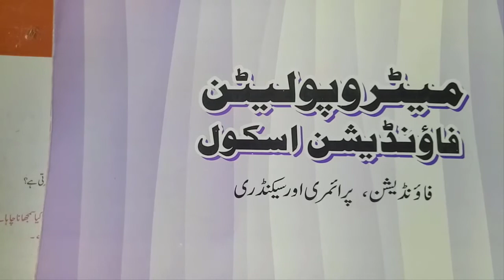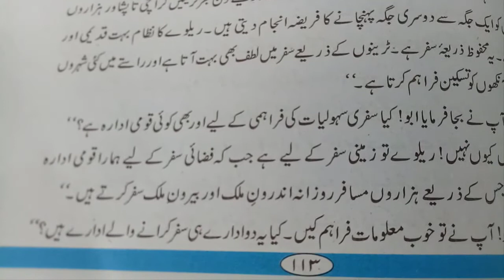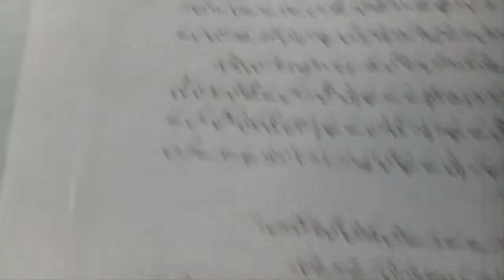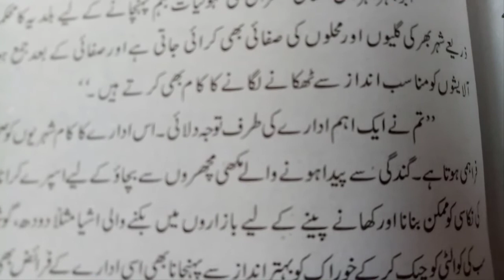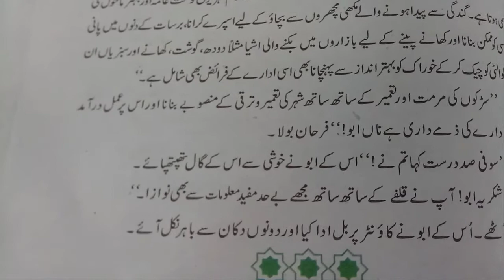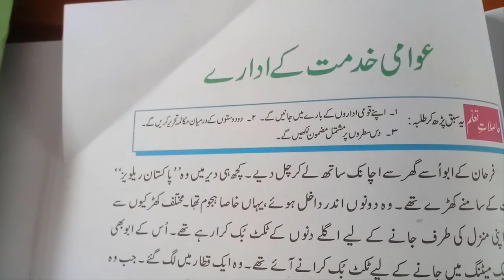Class 7 Urdu | Awami Khidmat ke Idaray | 01st Sep 2020 | Online Classes MFS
e-learningschool